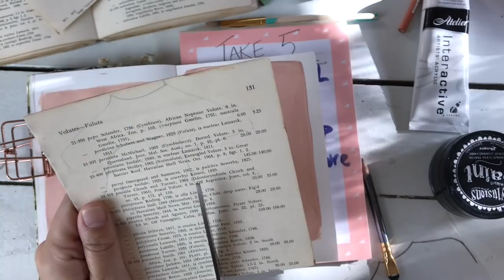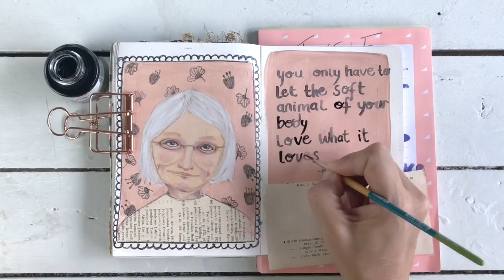Take 5 Art Challenge October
Welcome to another Take 5 Art Challenge!
The prompts for this month were chosen by beautiful Amira, you can find her channel here...

The 5 prompts for October are:
* Black Floral
* Book Pages
* Postal Stamps
* An influential figure in history
* A Quote

Use the hashtag

Here are the amazing creators in the Take 5 Challenge, and please feel free to join the challenge and tag us to share you beautiful creations!!

I am an artist and a mother from Queensland, Australia. I believe that we are all creative souls and that making your art nourishes your heart and sets you free 💜

I love to send and receive handmade postcards and happy mail 🌈
Trinity Beach
Queensland
Australia 4879

Much love and Happy Journaling xoxoxox